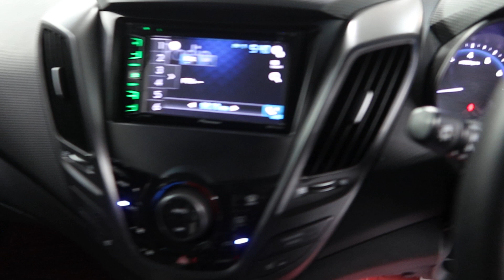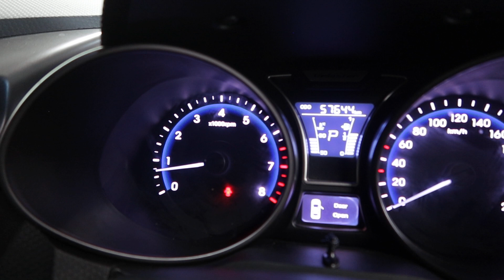HYUNDAI VELOSTER YOM 2014 SKP3647A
SKP3647A